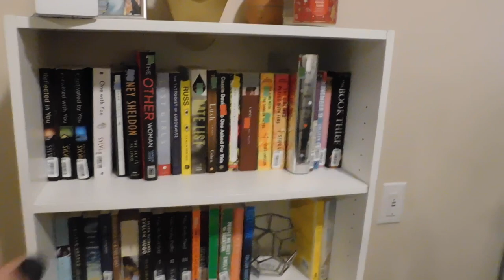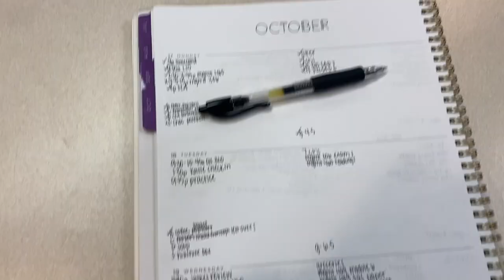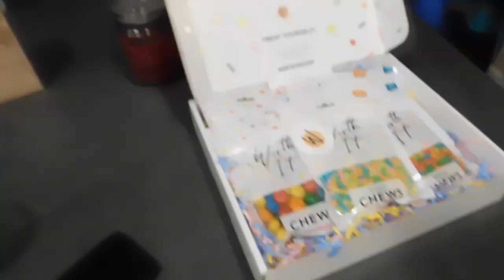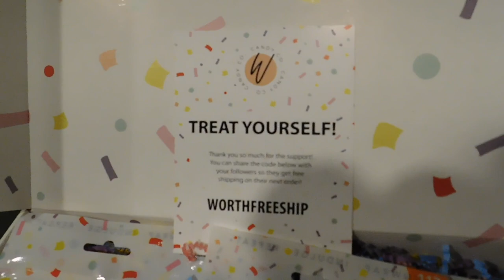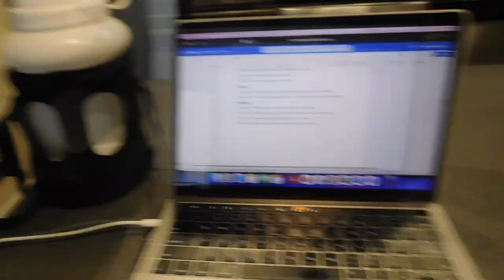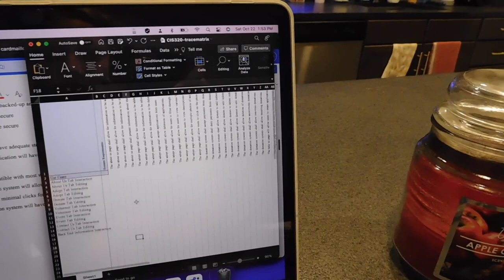a week in my life as a louisville cheerleader